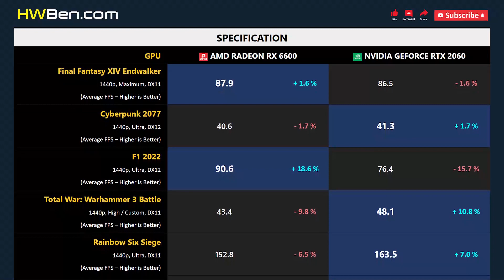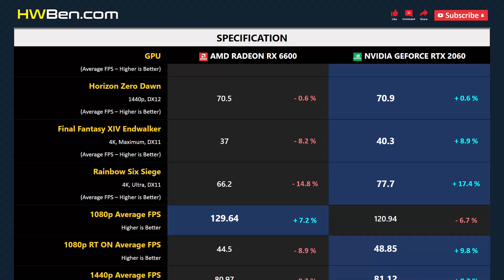RX 6600 vs RTX 2060 - Gaming 1080p 1440p 4K RT (i7 12700KF)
AMD Radeon RX 6600 vs nVidia GeForce RTX 2060 - Gaming 1080p 1440p 4K RT (i7 12700KF)

SYSTEM SPECS
CPU: Intel Core i7 12700KF
Motherboard: MSI Z690 Unify
RAM: 32GB DDR5-6000
CPU Cooler: AIO 360 Liquid
OS: Windows 11
ReBar: ON

GAMING BENCHMARK
1 - Cyberpunk 2077
2 - F1 2022
3 - Total War: Warhammer 3 Battle
4 - Rainbow Six Siege
5 - Horizon Zero Dawn
6 - Final Fantasy XIV Endwalker
7 - Cyberpunk 2077
8 - Shadow of the Tomb Raider
10 - Average FPS